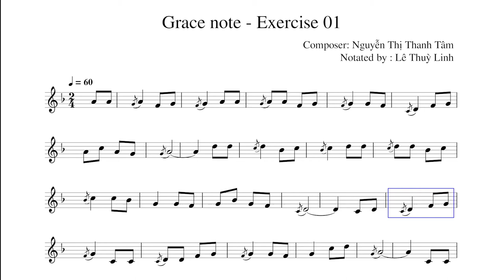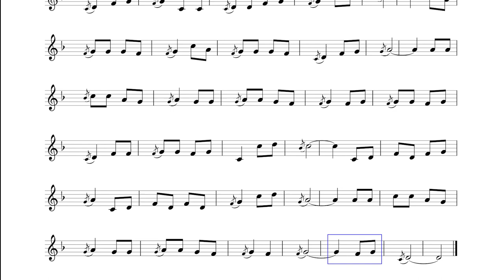Lesson 4: Grace note - Exercise 01